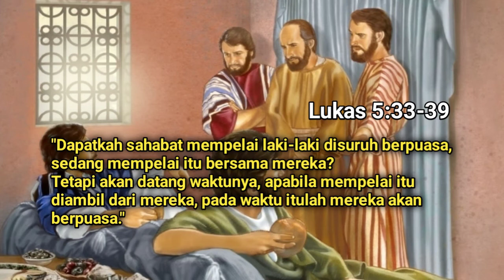Renungan Firman Tuhan//Lukas 5:33-39